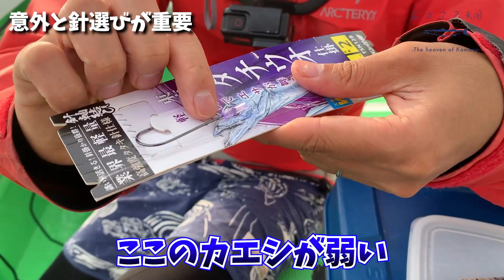【夏タチ開幕】天秤で釣るタチウオ釣りを解説＆実践！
今回は大津港のいなの丸さんにて天秤タチウオ！
東京湾では、夏は浅場でタチウオの数釣りを楽しめる季節です！
天秤で釣るタチウオをゆるーく解説したので、
「この夏タチウオに初挑戦します！」
という方にぜひみていただきたいです！

人生初のタチウオ、めちゃくちゃ楽しかったです！優澄

おカマス天国は、株式会社At Filmのゆるいメンバーとその仲間たちによって
構成されています。